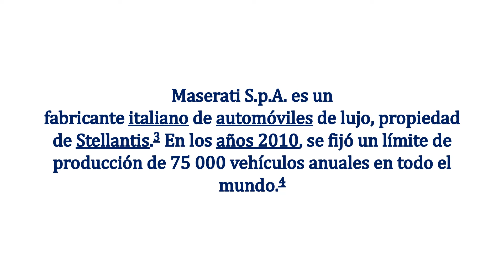Maserati Logo History | Evologo [Evolution of Logo]